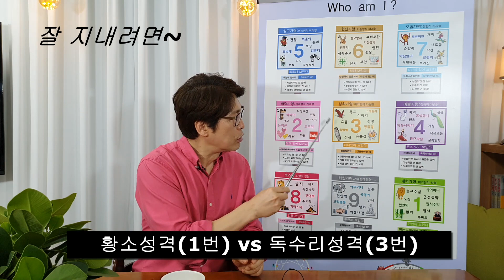심리카페 이색데이트 에니어그램 성격궁합 : 황소성격(1번)원칙 vs 독수리성격(3번)효율 연애궁합 : 윤태익에니어그램[ 다르다카페]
에니어그램 성격궁합을 소개합니다.
인하대학교 성격심리학 수업 16년간의 통계로보는 연애 궁합
연남동 성격심리카페 다르다에 상담을 오신 젊은 커플이드리가장 관심있어 하기에 동영상으로 제작을 해서 올립니다. 많은 도움되셨으면 좋겠습닏4ㅏ. 시리즈로 계속해서 올리겠습니다.
감+사 합니다.
*성격심리학교수

윤태익인경영연구소: 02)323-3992
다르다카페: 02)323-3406